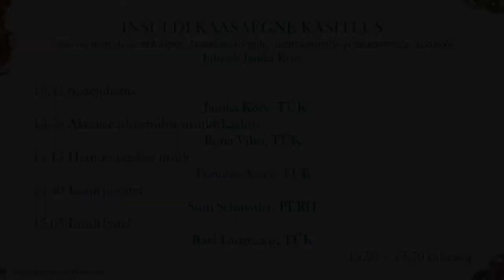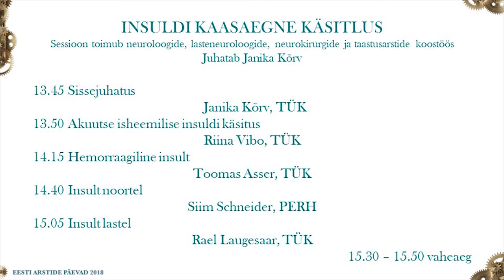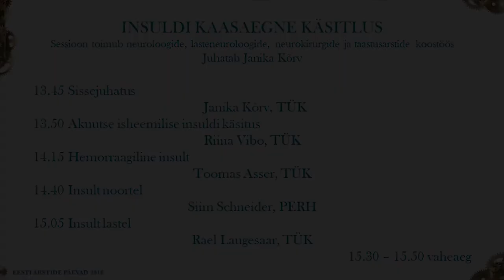Eesti Arstide Päevad 2018 "Insuldi kaasaegne käsitlus"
Sissejuhatus Janika Kõrv
Akuutse isheemilise insuldi käsitus Riina Vibo
Hemorraagiline insult Toomas Asser
Insult noortel Siim Schneider
Insult lastel Rael Laugesaar
Insuldi sekundaarne preventsioon Janika Kõrv
Insuldi taastusravi Aet Lukmann
Arutelu ja kokkuvõte